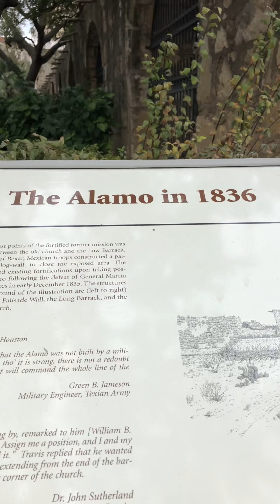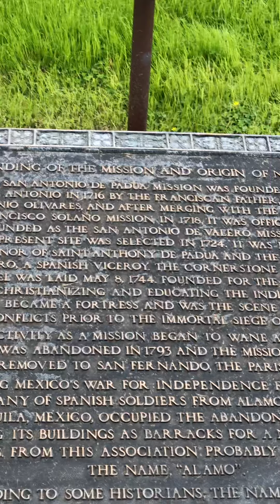Visiting Alamo before lockdown.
Going around at Alamo before lockdown. in Remembering the battle .